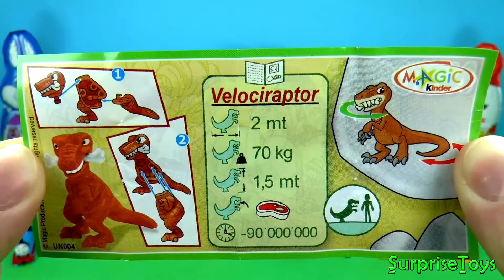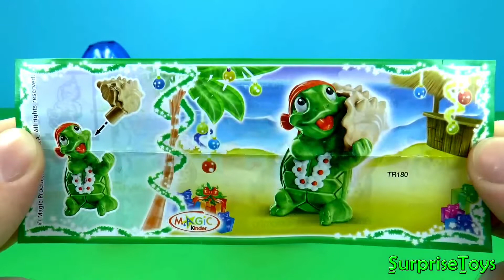Surprise 🤯🎁😮 Eggs Kinder Surprise Spongebob Mickey Mouse Disney Pixar Cars Eggs